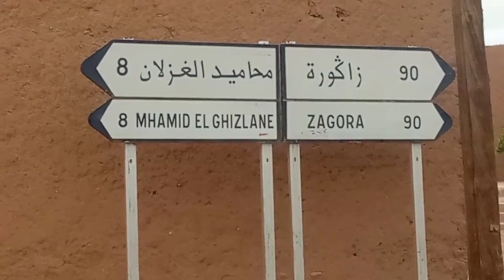Séjour spécial réveillon en plein désert marocain 2023 🎉🎊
Un trek au Maroc, original, où les paysages grandioses de la vallée du Draa mélangent les palmeraies des oasis aux immensités sahariennes recouvertes de dunes et d’immenses plateaux… Un dépaysement total pour ce réveillon au Maroc… Les pieds dans le sable et la tête dans les étoiles… du désert marocain !!